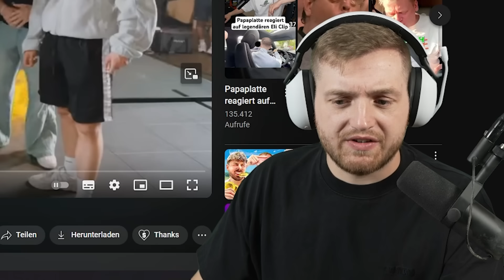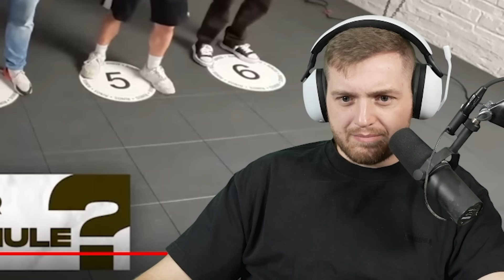😂😳Kinder bewerten die RINOS mit BODYBUILDER! | Trymacs Stream Highlights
Heute reagiert Max auf die Rinos!

Viel Spaß!

• Twitch (Livestream fast täglich ab 18/19 Uhr!)